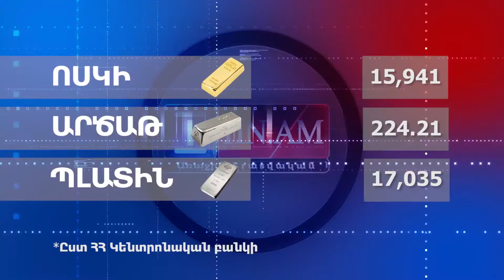Տարադրամի փոխարժեքը՝ այսօր